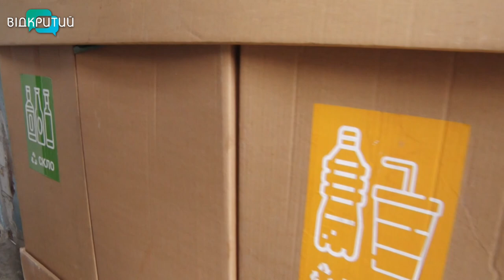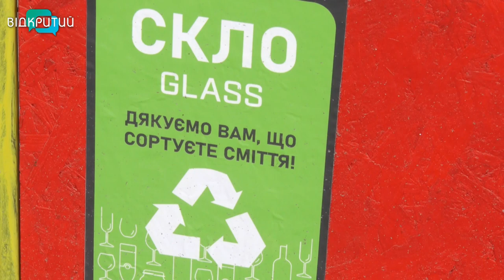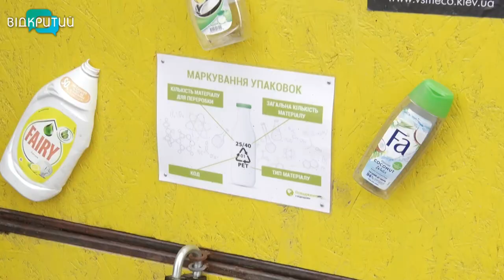Жителі ОСББ у Дніпрі створили сортувальну станцію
Монетизувати сміття. Понад рік тому мешканці одного з будинків в Чечелівському районі Дніпра створили сортувальну станцію.  Раз на два місяці сировину забирають переробники. Таким чином жителі ОСББ вбивають двох зайців. Заробляють гроші на непотребі та заощаджують на його вивезенні. На отримані кошти ремонтують під'їзди  та озеленюють двір.  Вже висадили туї, верби, а ще японські іви. Як почати справу з нуля - Анастасія Вільхова дізнавалася.